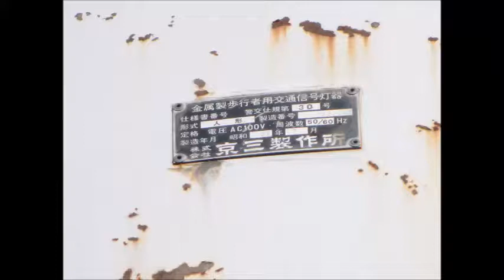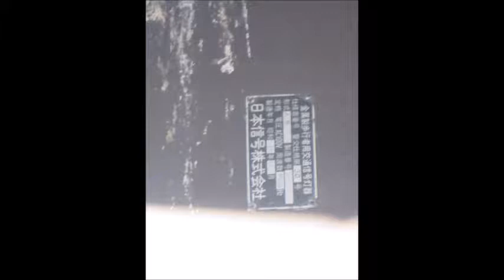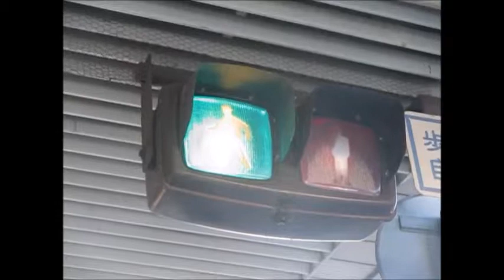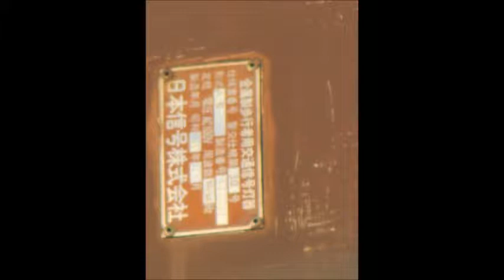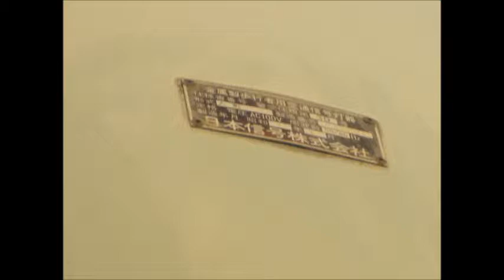弁当箱灯器集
低コスト灯器の更新によってかなり減っています　最初の動画は京三弁当箱　次の動画は日本信号横型弁当箱　その次は日本信号弁当箱　そのまた次は日本信号赤赤弁当箱下吉田の構内踏切として使われています